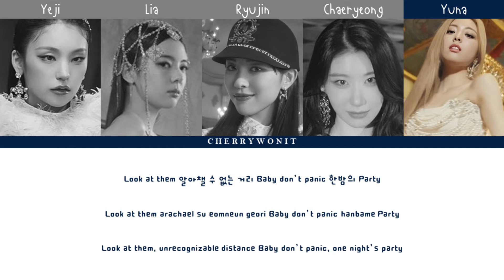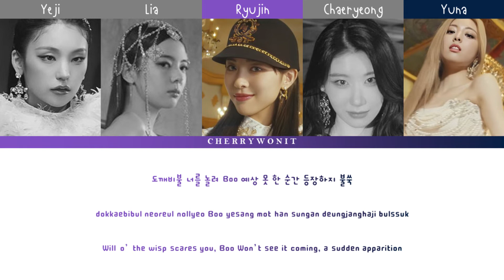How would ITZY sing 'ILLUSION' of AESPA | COLOR CODED + LYRICS